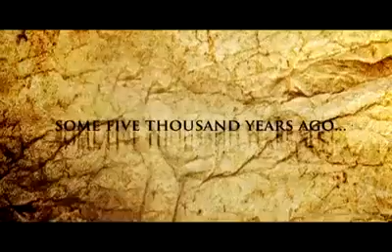Not Andrea Brillantes Scandal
Sino kaya nag-upload yon?